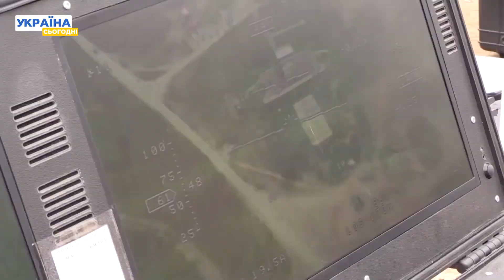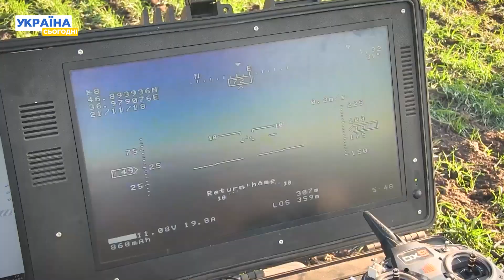⚡Українські інженери розробили унікальну систему управління військовими БПЛА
Українські інженери розробили унікальну систему управління військовими БПЛА. Ця система дозволяє працювати без зв'язку з супутником, а також не піддається впливу погодних умов.